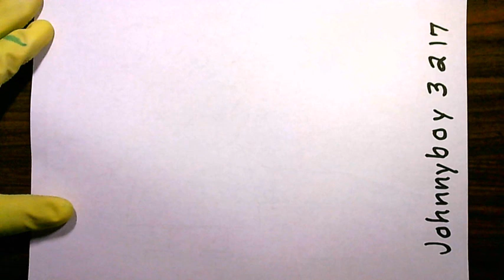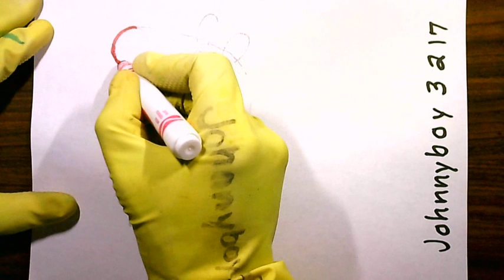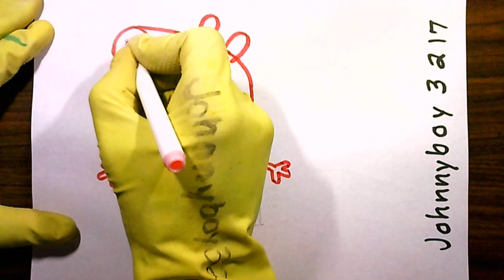how to draw Peppa Pig 🐷 step by step, EASY art drawing new tutorial I'am song Cartoon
I forgot to draw the tail so you have to on the tail.. Make Sure to Like👍,Comment 📖 & Share 💑 This Freehand ✍️ Pencil ✏️ Drawing 🎨 Video 🎥 That Shows You How To Draw Peppa Pig Easy Comment dessiner Peppa Pig Come disegnare Peppa Pig Cómo dibujar a Peppa Pig पेप्पा पिग का चित्र कैसे बनाएं ペッパピッグの描き方 如何画小猪佩奇 Things to draw when your bored Wie zeichnet man Peppa Pig Как нарисовать свинку Пеппу hur man ritar peppagris How To Draw Peppa Pig Step By Step 🐷❤️ Peppa Pig Drawing Easy Top of the Page google.com Cartooning Club How to Draw 𝑯𝒐𝒘 𝒕𝒐 𝑫𝒓𝒂𝒘